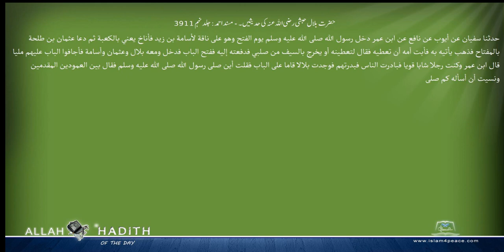حضرت بلال حبشی رضی اللہ عنہ کی حدیثیں ۔ مسند احمد Musnad Ahmad Islam4Peace com